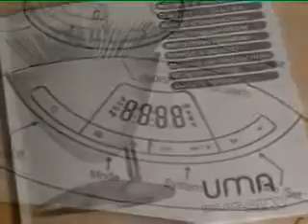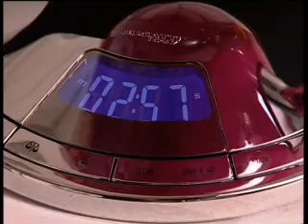Uma: balanza electrónica de cocina y temporizador - Bugatti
Uma balanza y temporizador. Un objeto dos funciones.

Uma es una balanza electrónica de cocina dotada de dispositivo temporizador.

BALANZA
Es posible elegir el sistema de pesado gr/kg o lb/oz. La capacidad máxima es de 3 kg. Gracias al sistema de puesta a cero del peso se pueden colocar en el mismo contenedor varias sustancias y luego añadir a los precedentes otros ingredientes calculando el peso de cada uno. El contenedor extraíble se puede utilizar como cuenco para mezclar los ingredientes, facilita las operaciones de pesado, vaciado y limpieza (se puede lavar en el lavavajillas).

TEMPORIZADOR
Uma está dotada de un temporizador de hasta 90 minutos y 59 segundos. Después o durante el pesado de los ingredientes, el temporizador permite configurar cómodamente el tiempo de cocción.